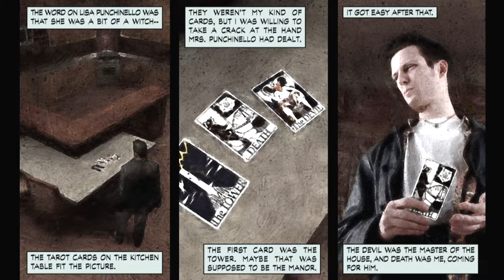Max Payne w/commentary part 7 - Drop of a dime